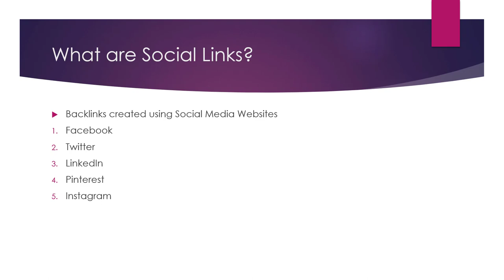What are Social Links in SEO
Social links are links to a website that are placed on social media platforms, such as Facebook, Twitter, and LinkedIn. These links are often shared by individuals or companies as a way to promote their website and to drive traffic back to the site.

In the context of SEO, social links can be a useful tool for building backlinks and improving the visibility and credibility of a website in search results. This is because social media platforms have a large and active user base, and links that are shared on these platforms are often seen by a large number of people. Additionally, social media platforms often have a high level of authority in the eyes of search engines, which means that links shared on these platforms can be particularly valuable for SEO purposes.

There are several factors to consider when using social links for SEO purposes, including:

Relevance: It is important to share links on social media platforms that are relevant to the content of your website and the interests of your target audience. Links that are shared on unrelated or off-topic platforms may not be as valuable.

Quality of the social media platform: It is generally more effective to share links on high-quality, reputable social media platforms that have a large and active user base, rather than on low-quality or spammy platforms.

Engagement: Links that are shared on social media platforms and that receive a high level of engagement, such as likes, comments, and shares, are generally more valuable than those that do not.

Anchor text: The anchor text, or the text that is used to link to your website, can also impact the value of the link for SEO purposes. It is generally more effective to use descriptive and relevant anchor text, rather than generic or spammy text.

💥💥Vieo Chapters💥💥
00:00 Universal SEO Tool
00:48 Building Dofollow Comment Backlink
03:50 Building Dofollow Forum Backlinks
14:32 Ending